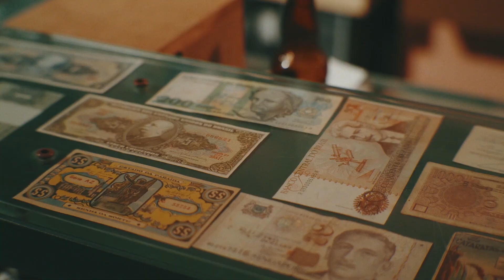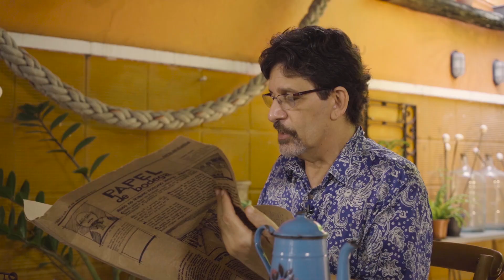Sobre brigas e confusões sertanejas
Derna os tempos mofados de antigamente, o assunto é recorrente. E tome tiro de boca: pá!,pá!,pá!